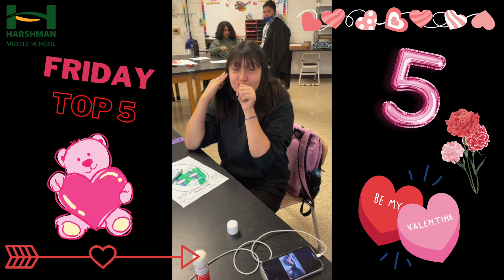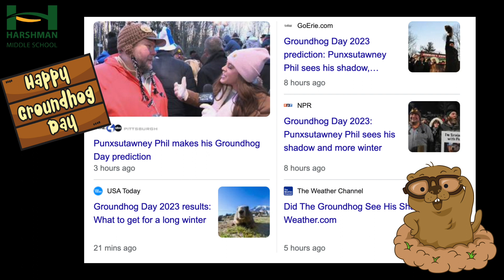Daily Announcements: Friday, February 3, 2023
T.G.I.F.